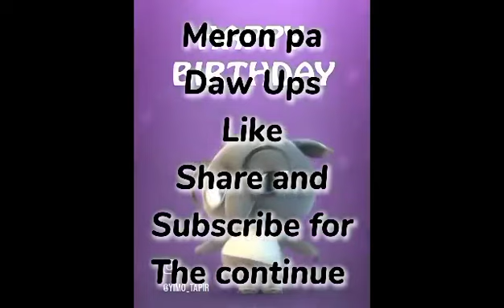Message from my junakis